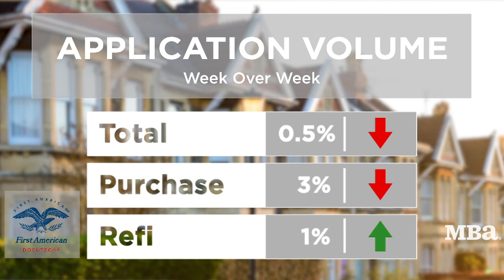Mortgage Market Update - November 11, 2020